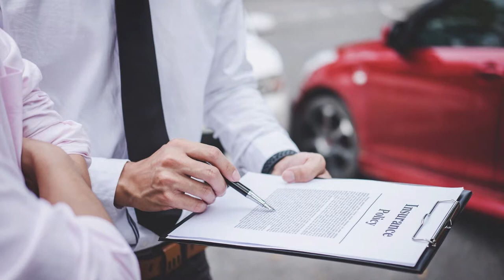Does My Auto Insurance Cover Other Drivers?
Your friend asks to borrow your car to run some errands. The unthinkable happens and they get in to an accident. Will your auto insurance cover the accident?
The short answer is YES-your auto insurance will usually cover other drivers. But of course there are some caveats you need to be aware of. The key point to remember is that auto insurance follows the car, NOT the driver.
There are a few situations in which another driver may not be covered by your car insurance policy. For instance, if you have a teen driver that you failed to tell your insurance agent about, and they get in an accident, its possible the insurance company will deny the claim since you didn't notify them about the new exposure.
What if your vehicle is stolen or used without your permission? Its possible you wont be held accountable for any damages-but this will depend on the claim situation.
Its always best to call your insurance agent or company for clarification if you're unsure about whether or not another driver is covered by your auto insurance.